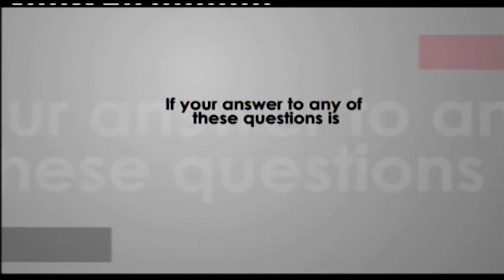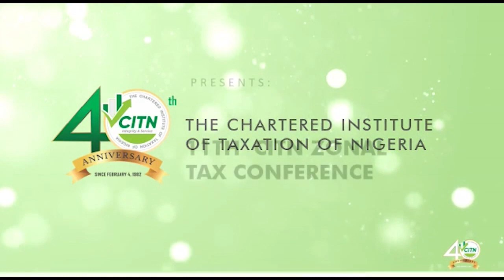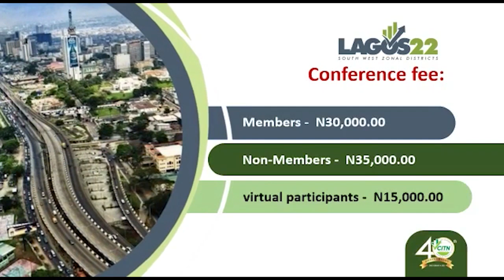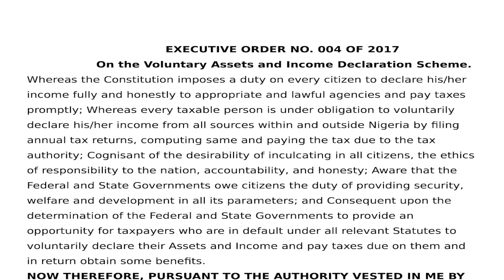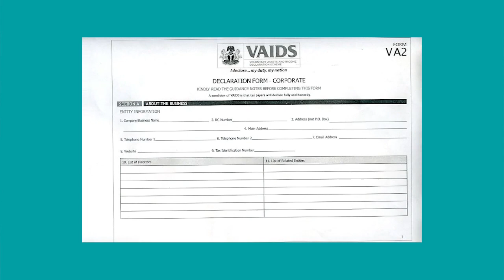FIRS hosts ANAN, CITN and ICAN...POST-VAIDS: FIRS/JTB to enforce tax defaulters.Tax Matters S22E29